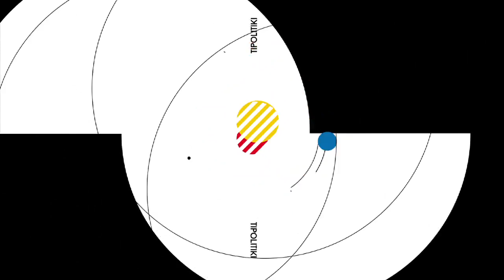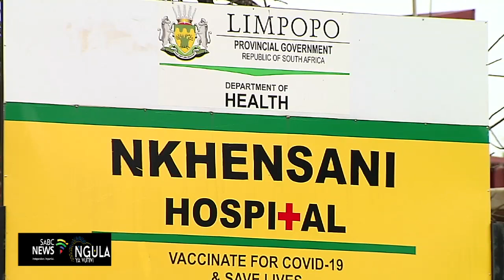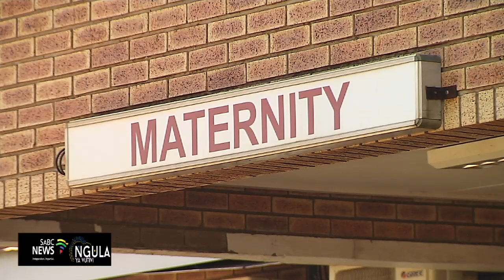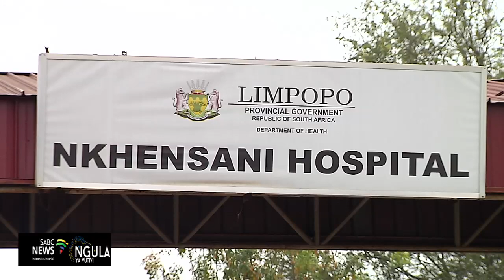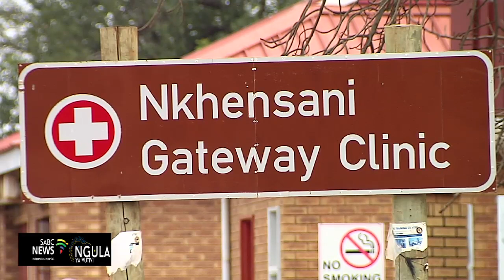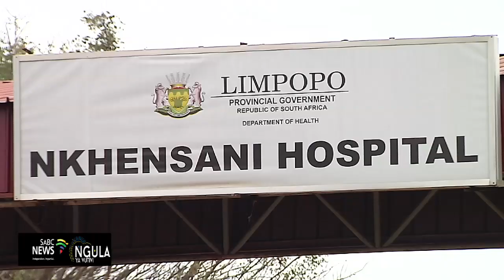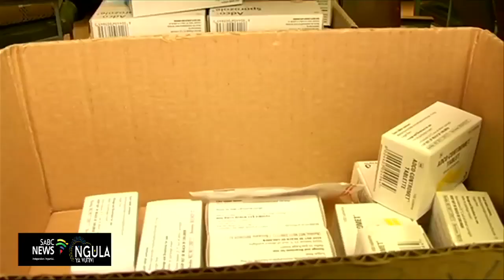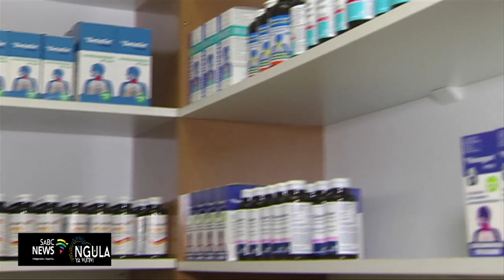Ngula Ya Vutivi | Nkhensani Hospital: 16 August 2023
Ngula Ya Vutivi is looking at the state of Nkhensani Hospital in Giyani, Limpopo.